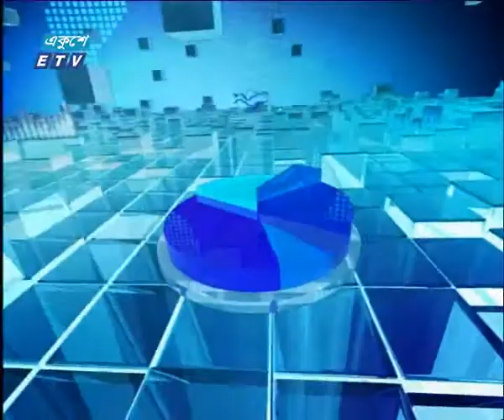Ekushey Business 14 09 2017